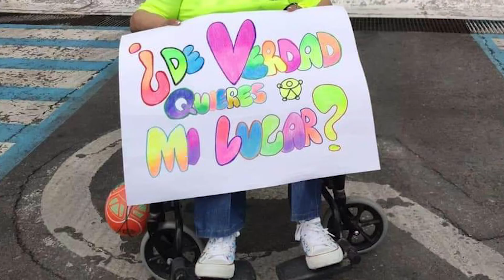¡Excelente día! Estas son las noticias más importantes en Criterio Hidalgo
▶️Pierden sus parcelas y reciben 4 mil 500 pesos, en Metztitlán